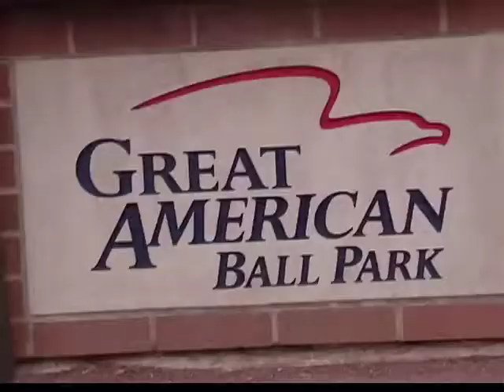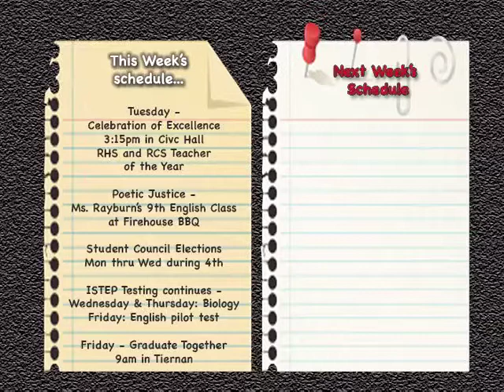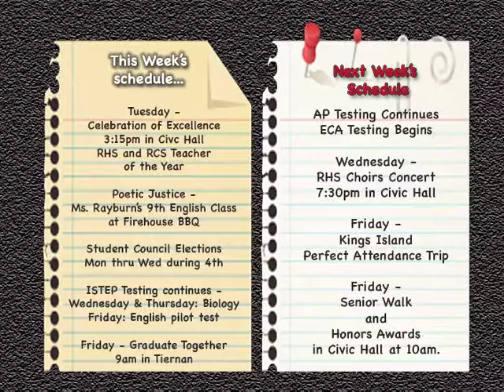OTA 5 2 16 Final